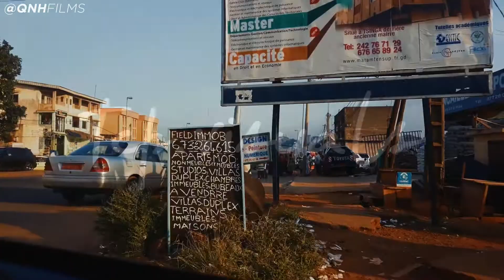YAOUNDÉ - The city with something different!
Hope you guys enjoy this amazing video!

We are a 16 year old aspiring filmmaker and vloggers with a lot of love for inspiring others.